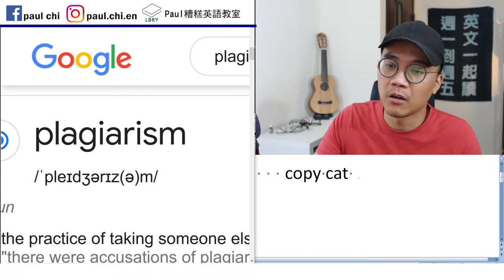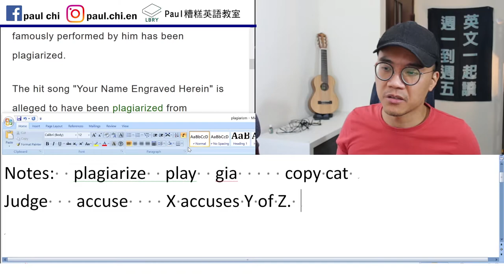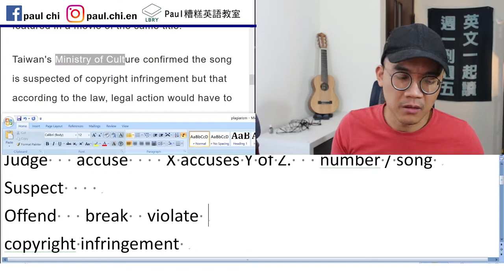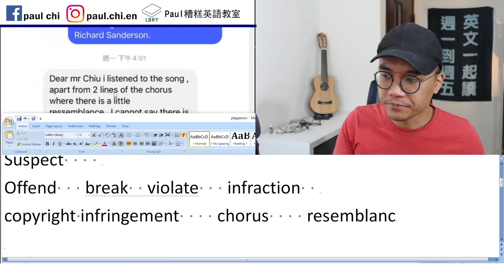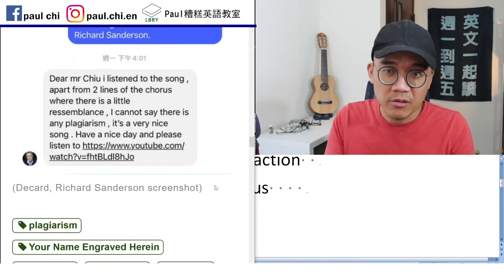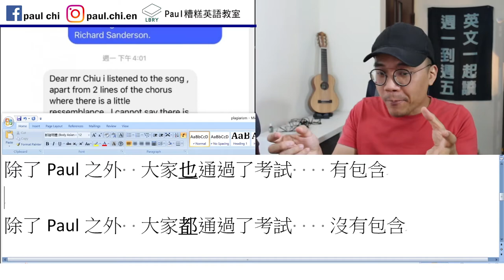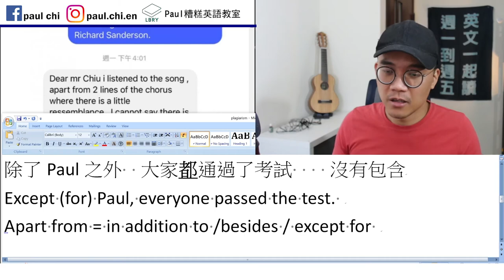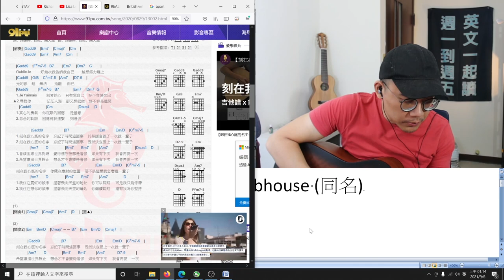【免費英文課 episode 256】刻在我心底的名字 vs Reality，左右同時播放，你聽聽像不像？ (好啦原作者都說沒有抄襲了~~)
Notes:  plagiarize  play  gia     copy cat
Judge   accuse    X accuses Y of Z.   number / song
Suspect
Offend   break  violate   infraction

X resembles Y.
X bears striking resemblance to Y.
The resemblance uncanny.

除了Paul之外  大家也通過了考試    有包含
Besides/In addition to Paul, everyone passed the test.
除了Paul之外  大家都通過了考試    沒有包含
Except (for) Paul, everyone passed the test.
Apart from = in addition to /besides / except for
Other than

LBRY: Paul老師的糟糕英語教室